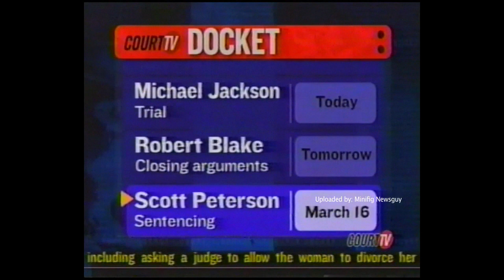Court TV Montage 2005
Before a rebirth of Court TV for an OTT service in 2019; this montage was recorded in the height of Court TV's original carnation when it was independently managed and ran mostly live trials and sometimes throwback trials masquerading as live-coverage. Both Sides was a title of a 1PM to 3PM ET program anchored by a younger "Kimberly Gufoyle Newsom" (chyron name before she divorced the California politician) and Vinnie [Not-So-Cosmo] Politan. Both favored the prosecution and rarely gave the defense perspective. In short the title was an oxymoron.

Court TV was owned by Liberty Media and Time Warner, both at 50% = a independent management team. In 2006, Time Warner offered to buy the other half of Court TV to Liberty which then in turn was the network's last legs. In 2006, Court TV got a rebrand and by 2007 it was branded as "Tru TV" that was a niche channel based on "Actuality not Reality" to align with TNT being drama, and TBS being comedy heavy.

 While certain aspects of live trials ran on a 9:00 am to 3:00 pm ET block called "In Session" the coverage became less and less and around 2013 it was down to two hours a day. [Not so Cosmo] Politan along with a guy named Ryan something were the only holdouts and was reassigned to a CNN news studio out of Atlanta, while other Court TV reporters anchors retired from the business or went onto other paths.

 [Not so Cosmo] Politan decided to leave the CNN/Legal reporting to go to Tegna's WXIA's 11 Alive, and made 11 Alive go on life support thanks to Tegna's aggressive destruction of local news. He left the station in early 2018. And with Court TV; a new owner bought the brand AND their 15+ year old library and began as an over the top service in the spring of 2019.